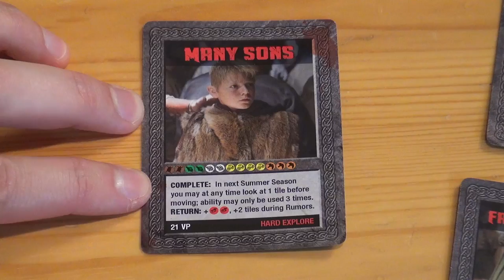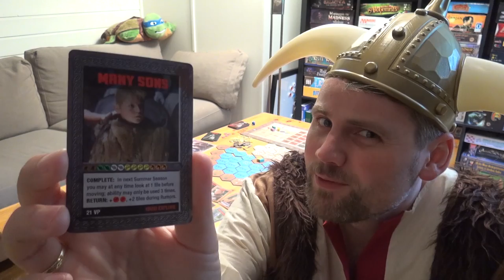Vikings: the Board Game Anmeldelse